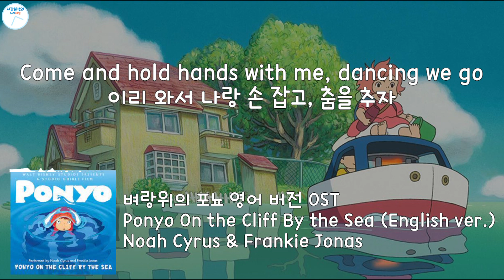벼랑위의 포뇨 OST 영어 버전 [한영가사/고음질] Ponyo On the Cliff By the Sea / Noah Cyrus & Frankie Jonas [lydics]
벼랑위의 포뇨 미국 개봉 개념으로 Noah Cyrus와 Frankie Jonas가 영어로 부른 벼랑위의 포뇨 OST 입니다!
벼랑위의 포뇨 영어 노래(주제가)
Ponyo On the Cliff By the Sea / Noah Cyrus & Frankie Jonas